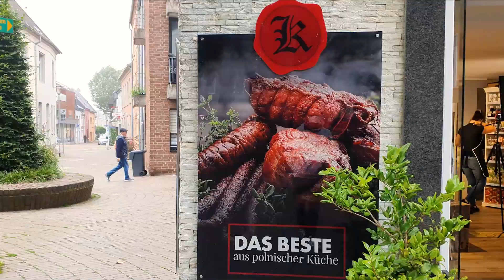Zu Besuch bei Koneser - polnischer Feinkostladen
Hallo, ich habe dem polnischen Feinkostladen (Koneser) in Nettetal einen Besuch abgestattet und habe dabei wunderbare Menschen kennenlernen dürfen. Das hat unheimlich viel Spaß gemacht und DANKE an Koneser für die schöne Zusammenarbeit.
Wenn ihr den Feinkostladen besuchen möchtet, findet ihr unter dem folgendem link die Adresse und Infos zu Koneser